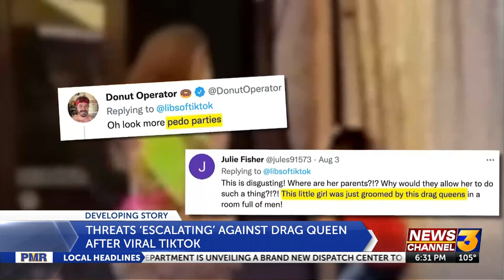Threats 'escalating' against drag queen targeted by right-wing hate after viral TikTok